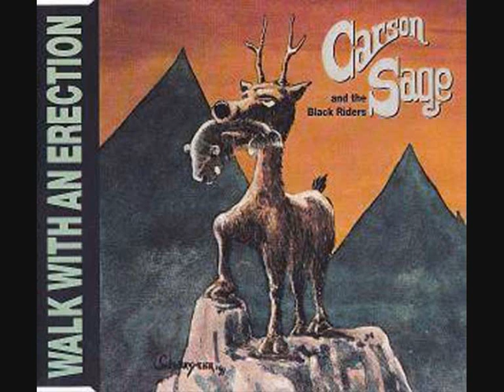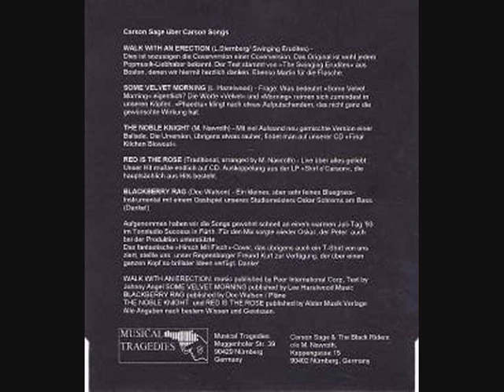Carson Sage and the Black Riders: Walk With an Erection, 1993 (Full CD)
1. Walk With an Errection 00:00
2. Some Velvet Morning 4:03
3. Red is the Rose 6:54
4. The Noble Knight 9:59
5. Blackberry Rag 12:45

Musical Tragedies